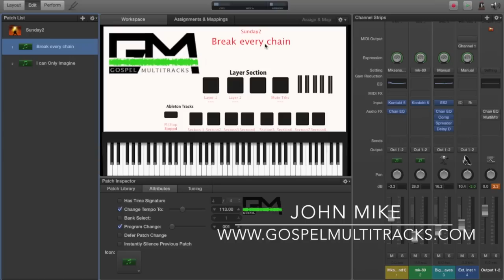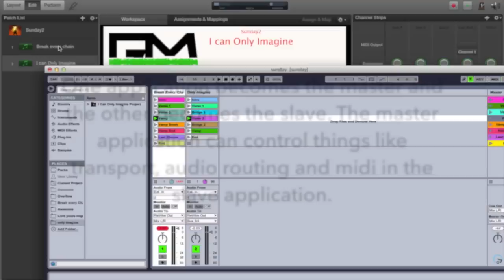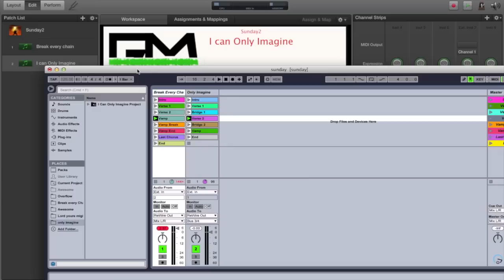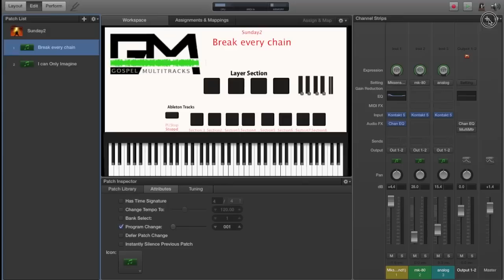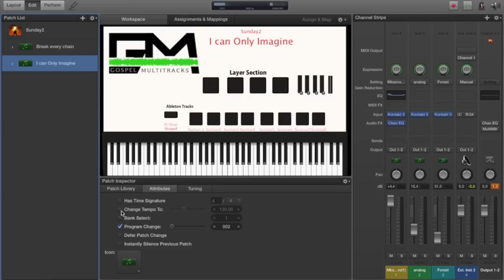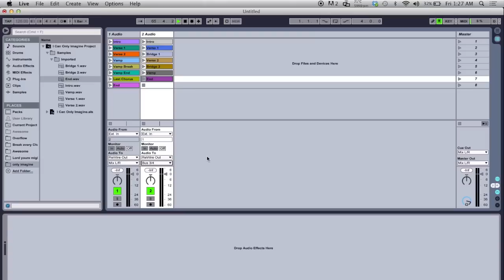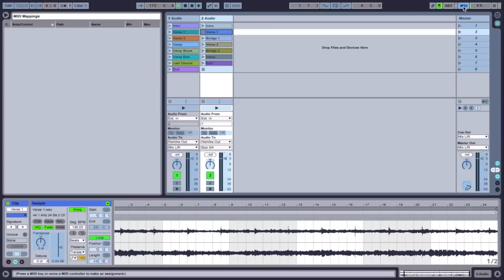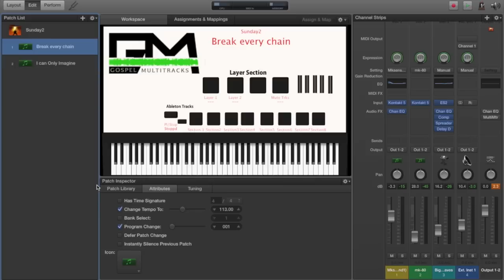Create the Ultimate MainStage-Ableton Experience!(Full Tutorial)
Learn how to use Ableton Live and MainStage 3 together! Ever wanted use these two programs together without having to stop in between songs and switch songs or Patches? Check out this video for the answer! Check out the Intro Video Here:

How to Create backing tracks in Logic Pro X

You can now become an official member of this channel to just show some support or to gain access to some special “Members Only” content!

Get Loop Track...THE BEST FREE DRUM Plugin On the Internet here for FREE

Do you want to learn the secrets to making music your full time gig?